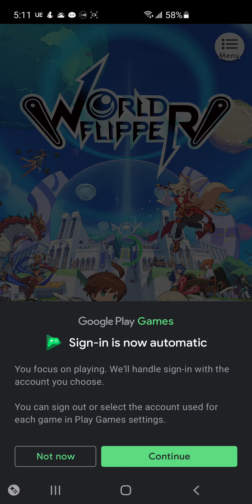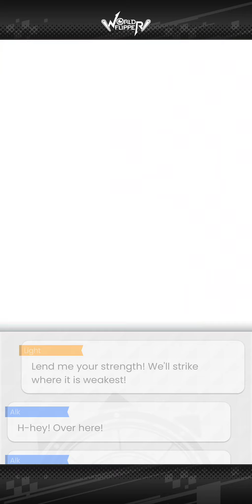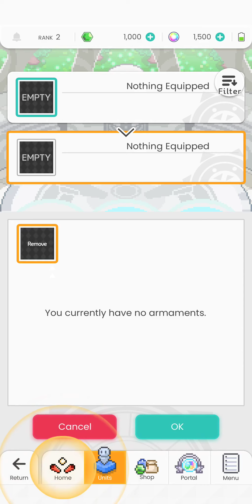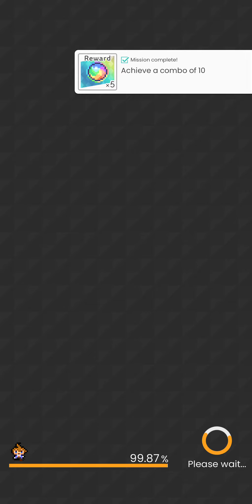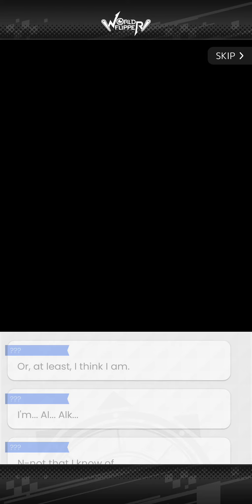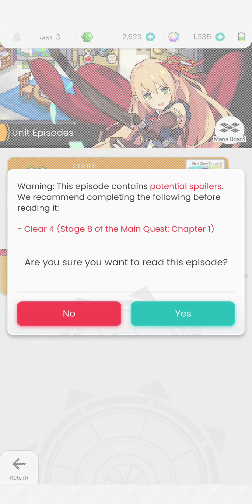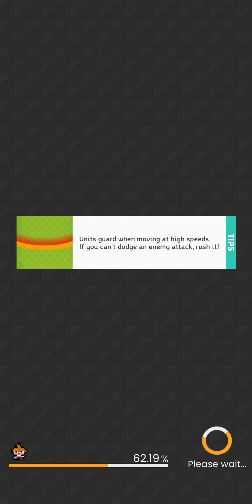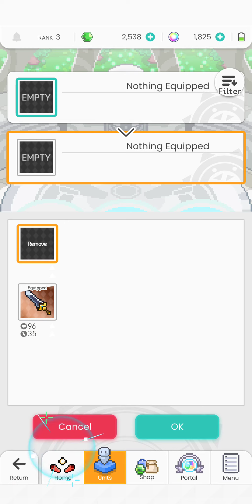World Flipper Part 1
World Flipper

Credit for this game goes to Kakao Games and Cygames